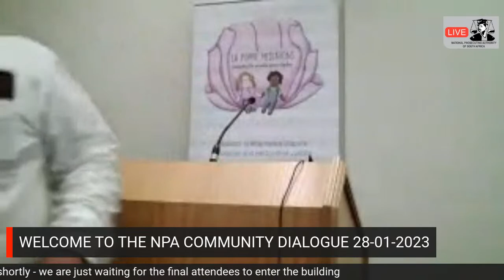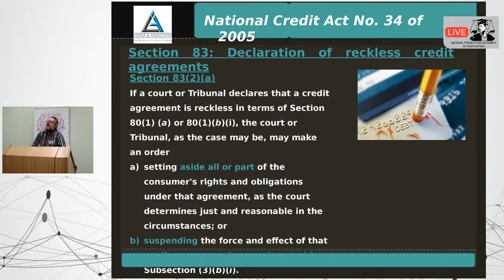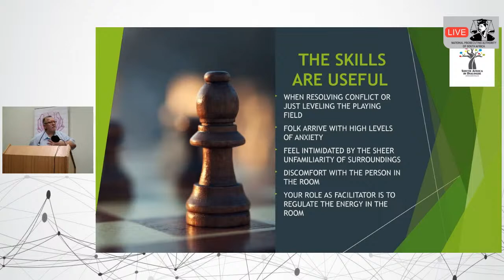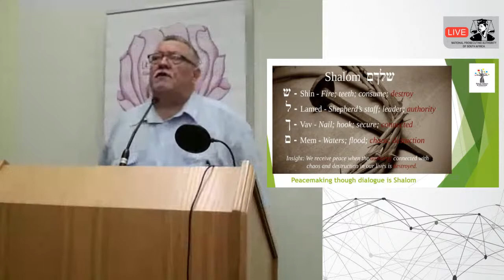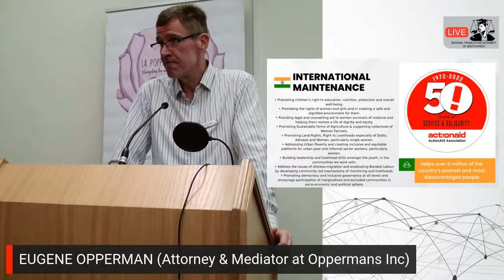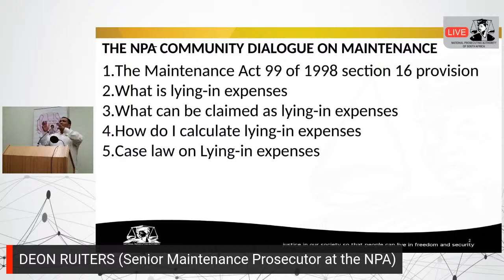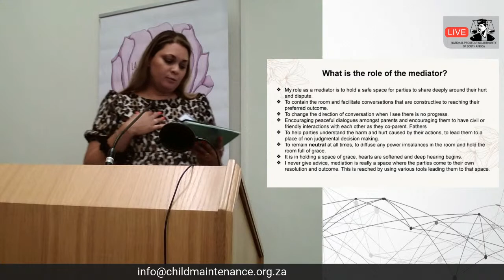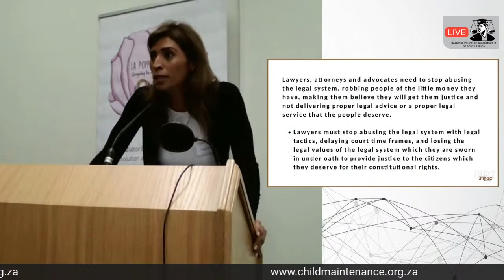NPA COMMUNITY DIALOGUE 28-01-2023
Dereck Beukes: Let us have these difficult Dialogues in Broken Relationships

Quintin Zimmerman: The National Credit Act and Maintenance

Eugene Opperman: International Maintenance: The Indian experience on 16 days of activism

Eugene Opperman: Free Lunch and Learn webinars Summit on Maintenance 2023

Pearl Walsh: Social Impact with Pearl Project: Safety and Security of the People on the Atlantic Seaboard

Natalie Ruiters: An introduction to Mediation in Maintenance Matters in line with the SA Law Commission Paper 157 on Maintenance

Randal Stewe: Default in maintenance payments Criminal Prosecution in terms of  section 31 of defaulters

Micaela Jackson: Living Wills and how to provide for terminal illness and incapacity

Yasmin Mohammed: Discussion of the December 2023 De Rebus article “Lying-in expenses in the maintenance courts

Deon Ruiters: The NPA Community Dialogues on Gender Based Violence, Femicide and Maintenance for 2023